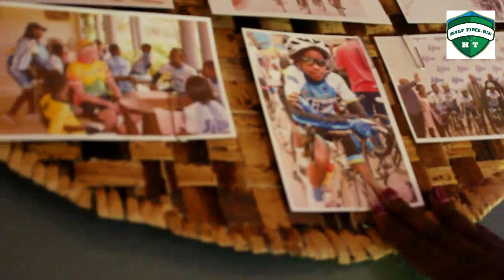A day Honorable Bernard Makuza riding with Bugesera Cycling Team in Bugesera District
Honorable Makuza Bernard wigeze kuba Minisitiri w’intebe akaba perezida wa sena, yakoranye imyitozo n’ikipe ya Bugesera Cycling Team, igikorwa cyabereye n’ubundi mu karere ka Bugesera kuri iki Cyumweru tariki 26 Nyakanga 2020.Makuza ahamya ko umukino wo gusiganwa ku magare mu Rwanda ukeneye imbaraga zisumbuye kugira ngo hazamurwe umusaruro ushimishije utanga.